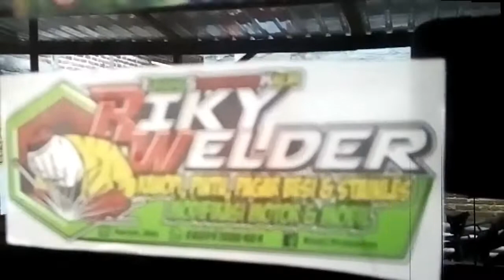Rombak bumper ORIGINAL korban virus jungkit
Proses rombak bumper original menjadi jungkit.